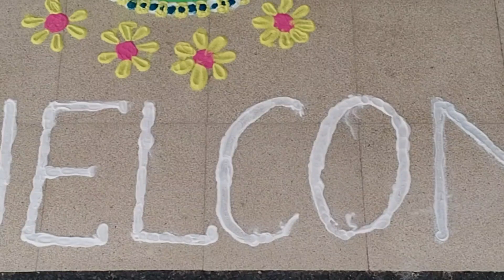75th Republic day celebration/Gantantra diwas celebration/MGM Medical College Jamshedpur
75th Republic day celebration/Gantantra diwas celebration/MGM Medical College Jamshedpur

Song: lehra do
Movie:83
Singer: Arjit Singh